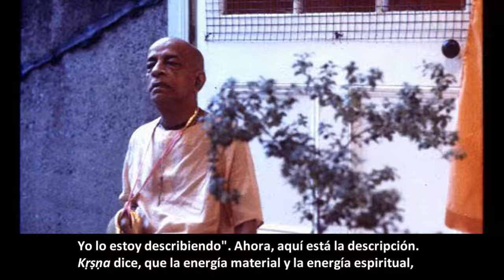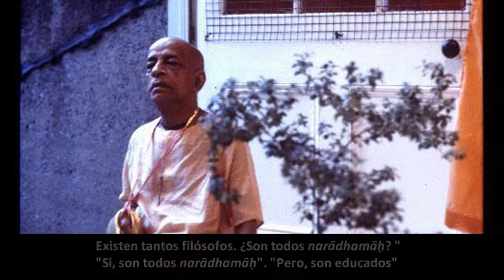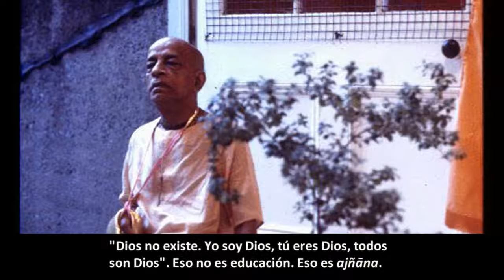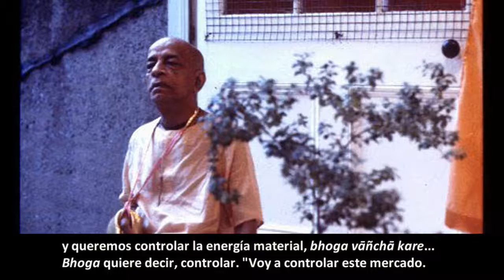BG 7.5 Prabhupāda. Clases en español subtituladas. Vrndavana, India 11 agosto 1974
Los impersonalistas piensan que están liberados, pero son afirmaciones falsas  porque su inteligencia no está purificada. Si uno es Dios, ¿cómo se ha vuelto un perro? No tienen sentido común. Dios es Dios; y un perro es un perro.